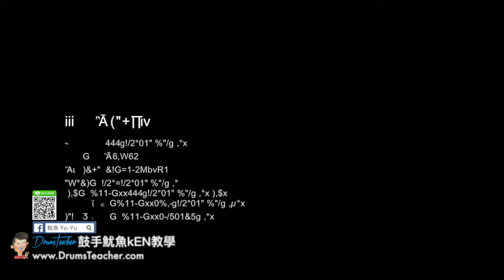【爵士鼓手魷魚kEN®】🥁🎼DrumsTeacher.com™🎶表演(2018-05🎵蕭敬騰-讓我為你唱情歌 by 主唱 怪頭；Joe Bar Cafe-大飛魚樂團 )